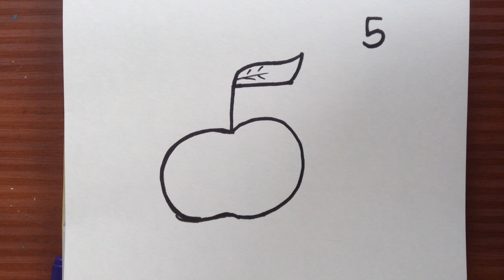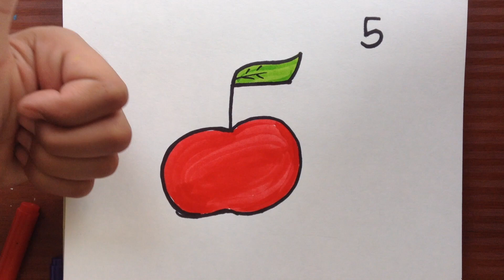5 से सेब (Apple) कैसे बनाएं? | How to Draw Apple from Number 5?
5 से सेब (Apple) कैसे बनाएं? | How to Draw Apple from Number 5?